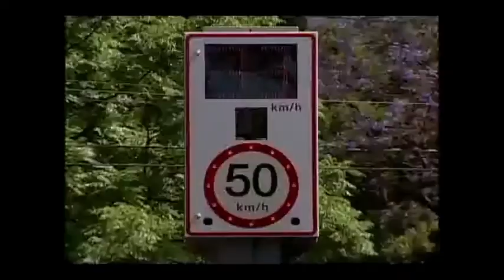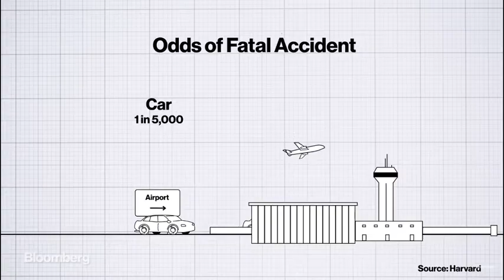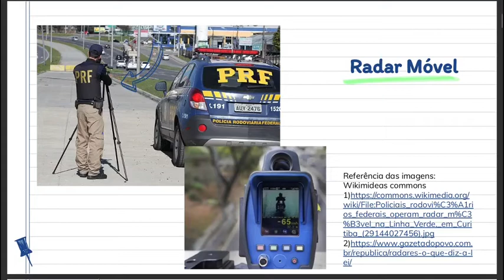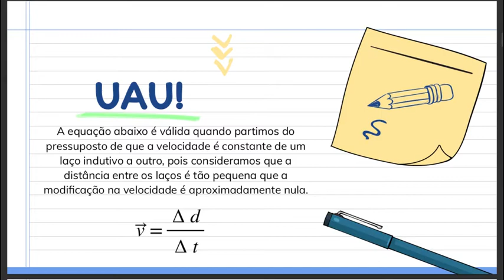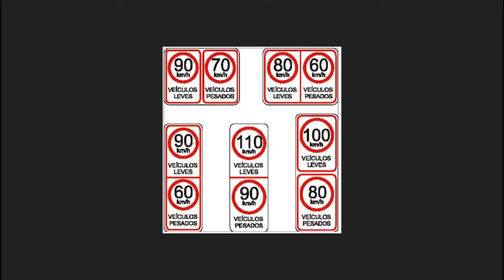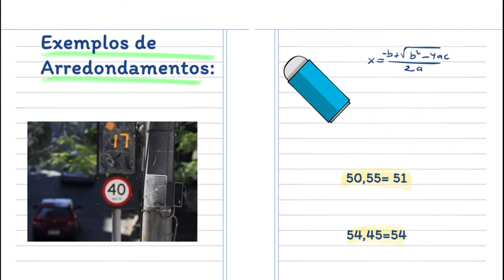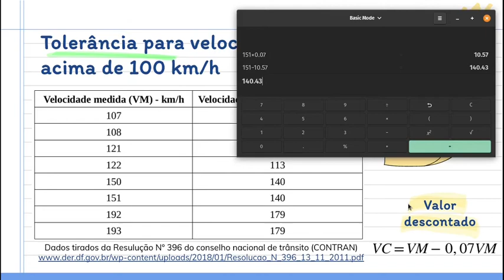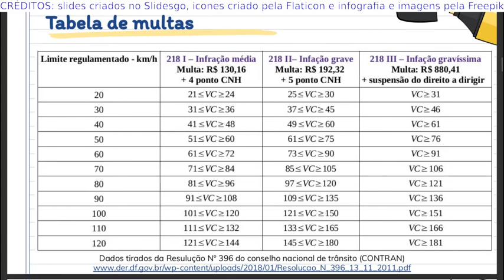Como os radares calculam a velocidade dos veículos?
O que os radares têm a ver com o movimento retilíneo uniforme? Como funciona o cálculo da velocidade pelos radares? Que tipo de multa eu recebo dependendo da minha velocidade?

Milena Lauschner Lopes (professora) estudou a resolução número 396 do Conselho Nacional de Trânsito (CONTRAN) e a Dissertação de Mestrado de Régis Eidi Nishimoto para proporcionar um entendimento completo de como os radares calculam a velocidade dos veículos.